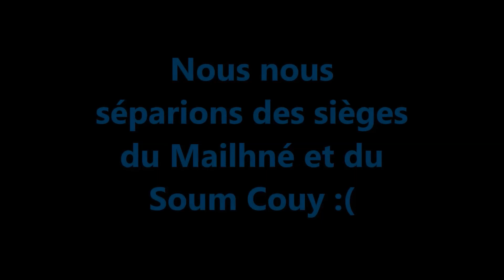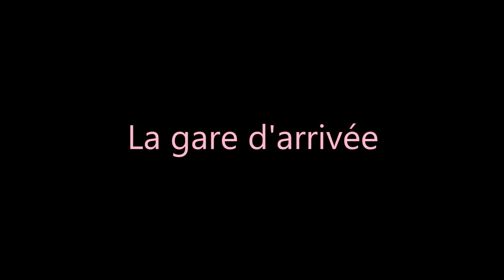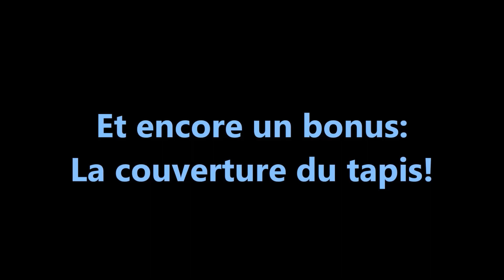LPSM - Le grand renouveau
Diaporama photos du suivi des grands travaux de ces 7 derniers mois à La Pierre Saint Martin (fin avril à fin novembre).
Résumé en images: montage des nouvelles remontées mécaniques, travaux sur pistes, agrandissement du lac et du réseau de neige de culture, couverture du tapis des Oursons etc...